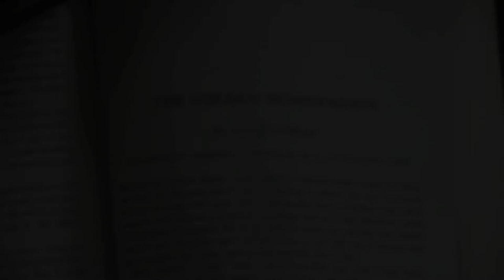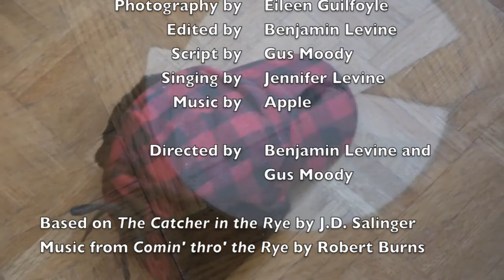The Catcher in the Rye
PLEASE WATCH IN FULL HD!  My second English class movie (for my other one see my Midsummer Night's Dream video).  It's on The Catcher in the Rye by J.D. Salinger.

Actors:  Benjamin Levine, Gus Moody, Jennifer Levine
Filmed by Eileen Guilfoyle